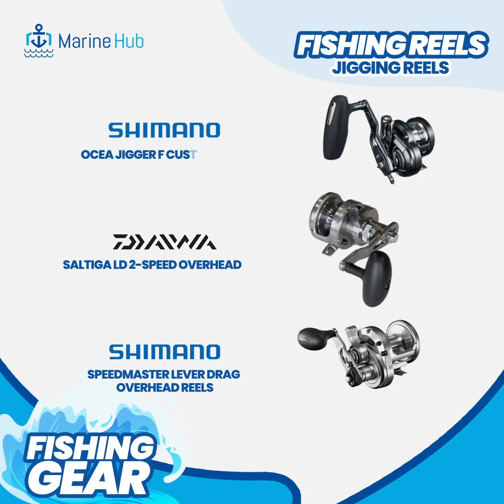Fishing Gear for Marine Hub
All you need for your fishing trip is only clicks away from you from the top brands with Marine hub!